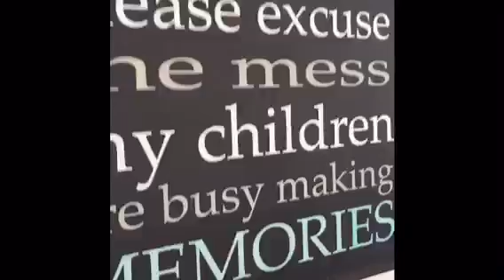My house vlog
I’ll show you my house! Now watch☝️